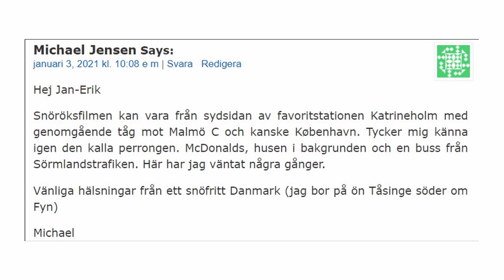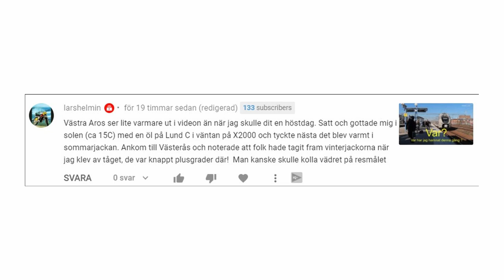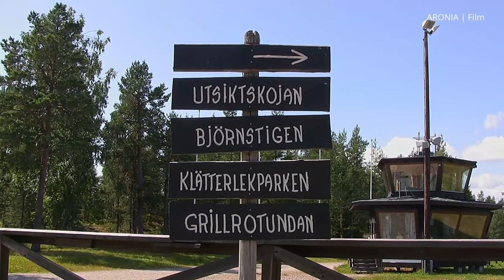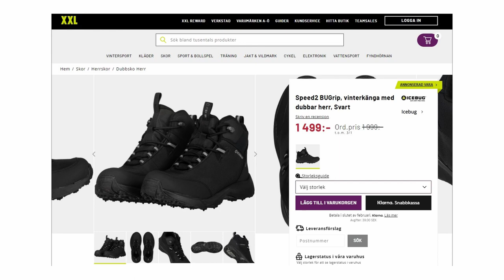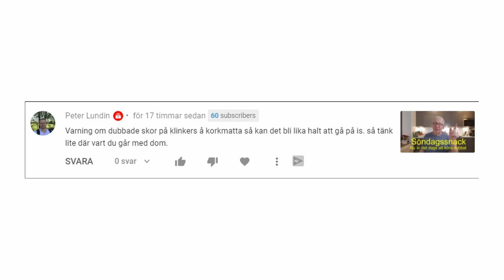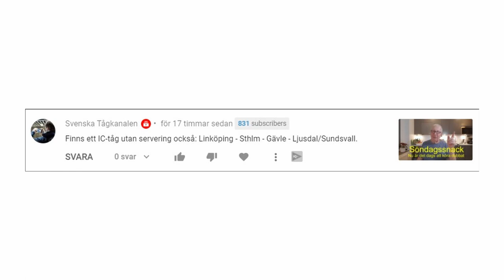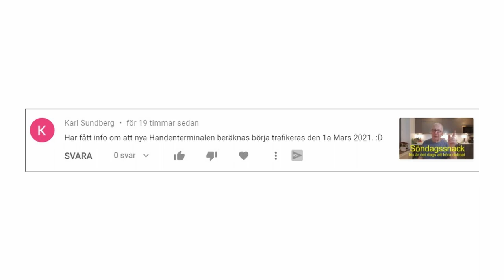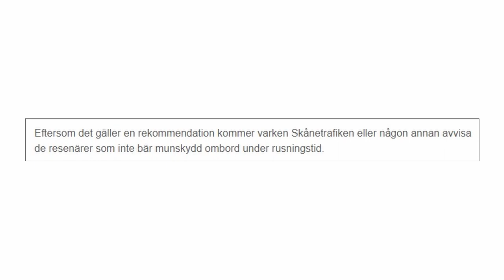2021-01-04 MÅNDAGSSNACK - Läskiga långa rulltrappor i tunnelbanan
- Vädret är en utmaning men jag antar den med ett leende.
- Släpar tunga varor i stället för att gå på gymmet.
- Film med X40 var från Västerås.
- Film med godståg med gröna vagnar var bränsletåg i Gävle.
- Film med X2000 i snörök var från Katrineholm.
- Filmfråga från tunnelbanestation från Peter Lundin uppladdad.
- Filmfråga från idrottsanläggning på berg uppladdad.
- Filmfråga från badsjö med alger uppladdad.
- Y1 = Pizzaracer
- Faran att i vissa fall gå i skor med dubbar och varför jag slinter när det är halt med mina nuvarande vandringsskor.
- IC-tåg som saknar servering.
- Vi som inte gillar långa rulltrappor.
- Uppgift att nya Handenterminalen skall vara klar till en 1 mars.
- From den 7 januari rekommenderas munskydd  i kollektivtrafiken under rusningstid.